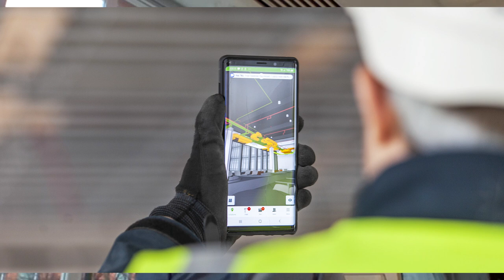Sir Robert McAlpine - Mark Gibson, Managing Director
Today is International Men’s Day, an opportunity to look at men who are leading by example and bringing positive values to the world and communities.

As our Managing Director for the North, Mark Gibson’s career journey from starting out as a Trainee Engineer, makes him an ideal role model.